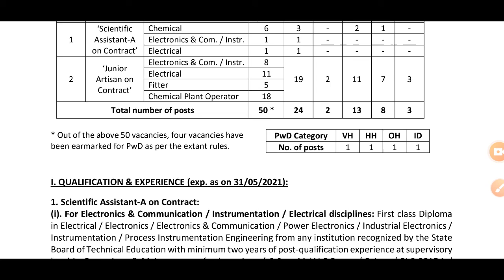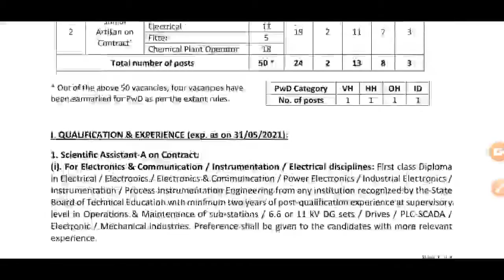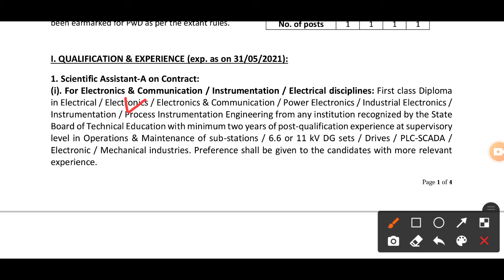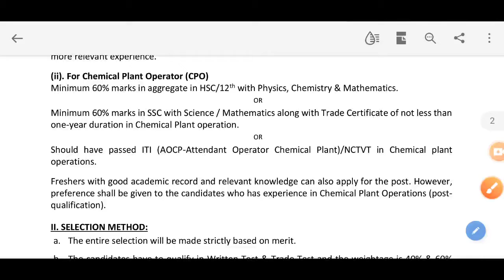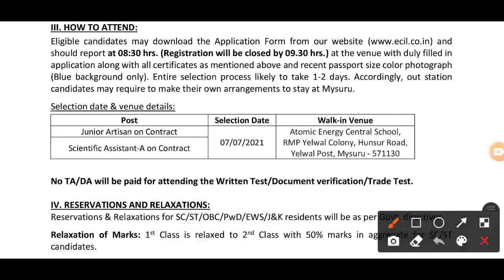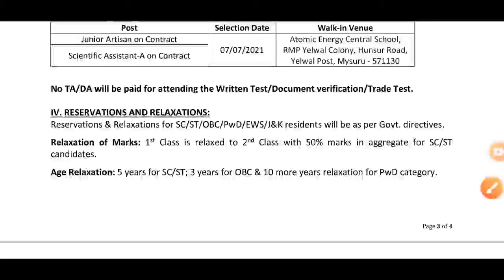ECIL RECRUITMENT 2021 || ITI PASS VACANCY 2021 || ITI JOBS || ITI SARAKARI NOKARI 2021